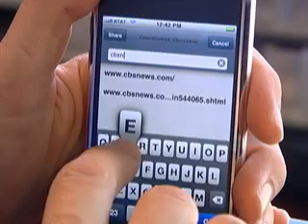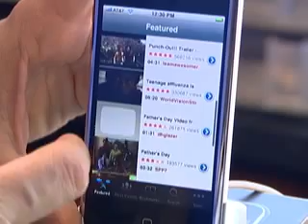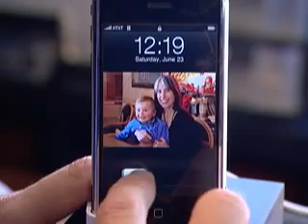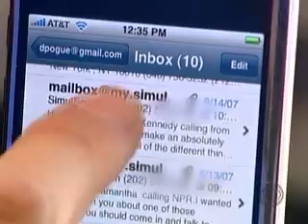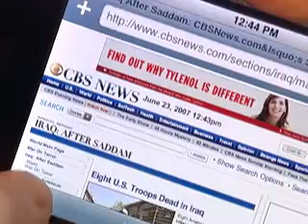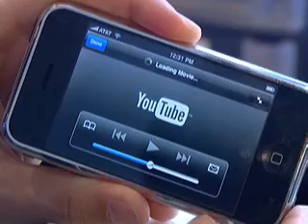Eye To Eye: Apple's iPhone (CBS News)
The New York Times technology columnist David Pogue demonstrates Apple's iPhone in detail and says it mostly lives up to the hype. (CBSNews.com)